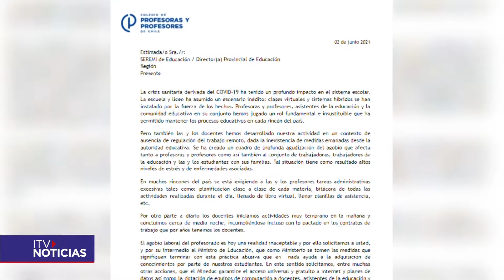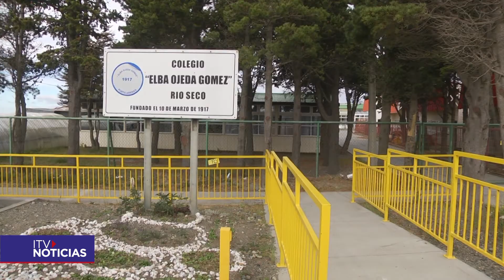PROFESORES AGOBIO LABORAL